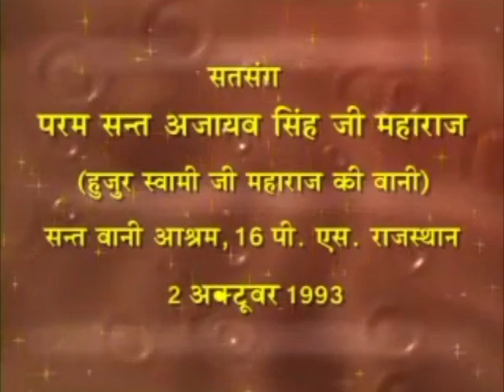5 Oct 2021 Zoom Morning Satsang ( 2 Oct 1993 Punjabi Satsang )